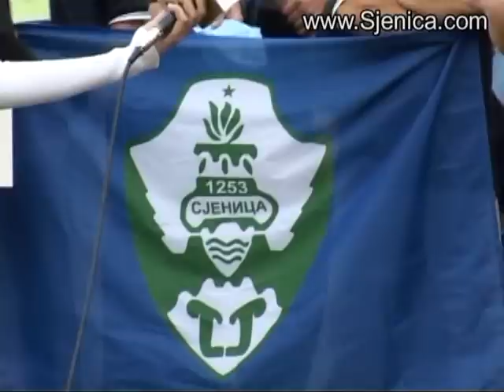Otvaranje 47 MOSI igara Cajetina 2010